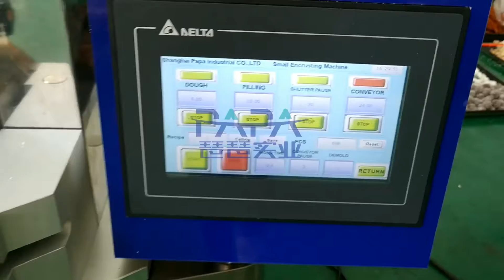Automatic small rose shape maamoul mooncake making machine